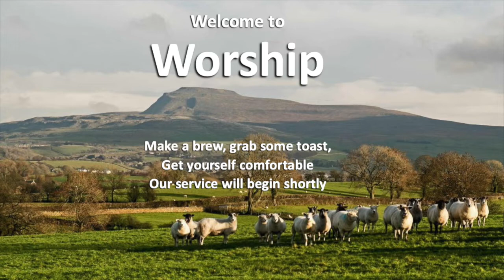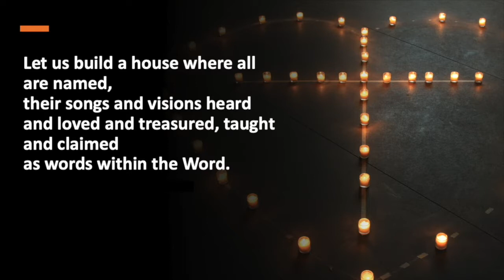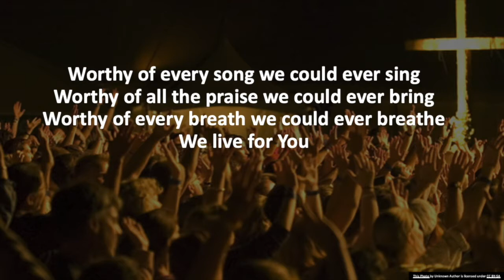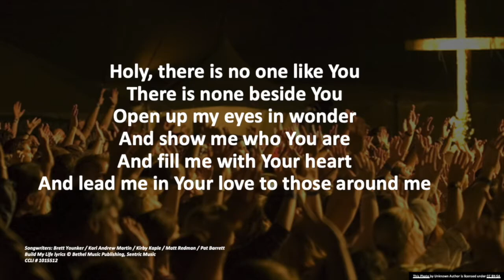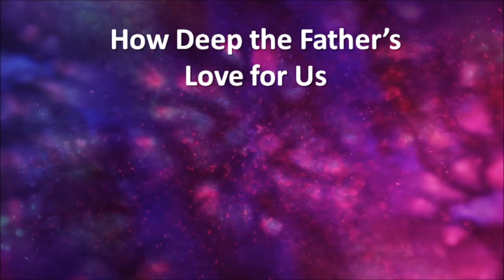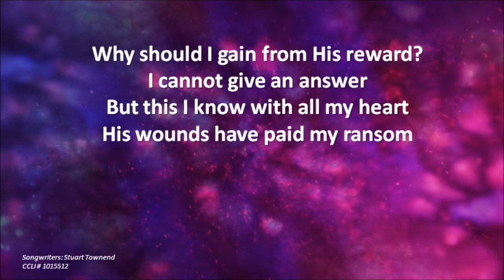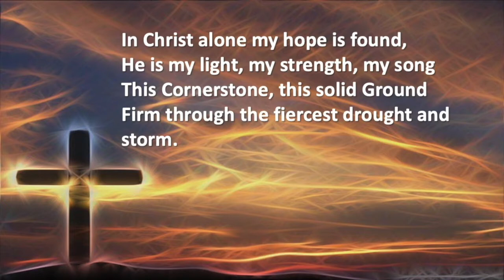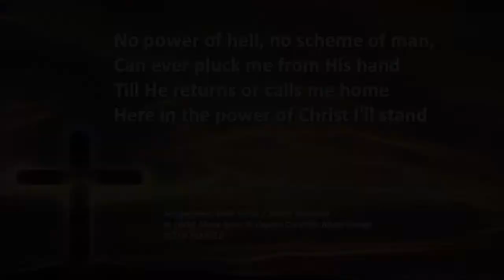Worship for Sunday 25th October 2020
Our Worship Stream for Sunday 25th October 2020
Our worship this week is led by Caroline, Vicky, Rachel and Philip.
Our scripture this week s Matthew 22:34-46 - The Greatest Commandment. Our Preacher is Rev. Tim.
CCLI # 1015512 (Ingleton) and 1137816 (Settle)